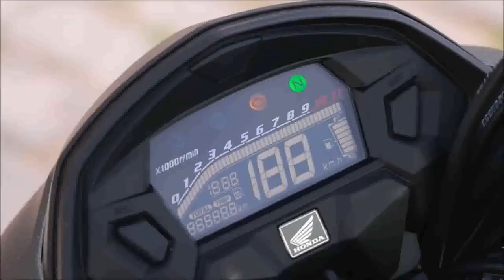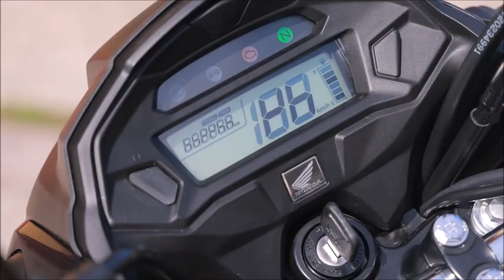Honda CG 160 2024